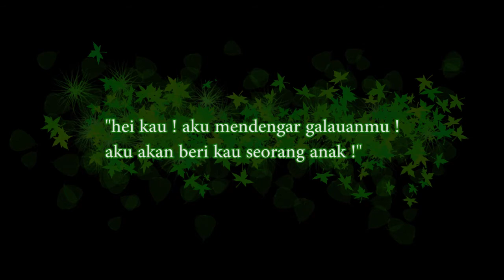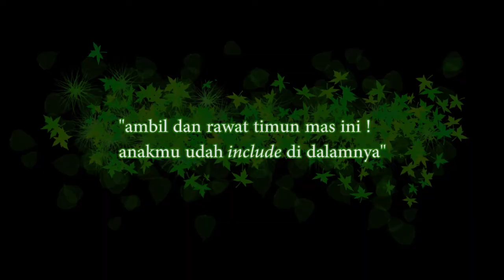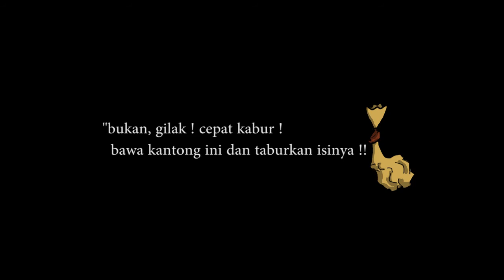[Teaser #4] - ARTCHIPELAGO 2013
Sabtu, 19 Oktober 2013. mulai 17.00
Roter Salon, Rosa-Luxemburg-Platz, 10178 Berlin

**for more information and updates please check (like) our facebook